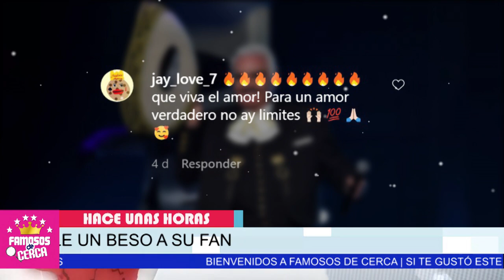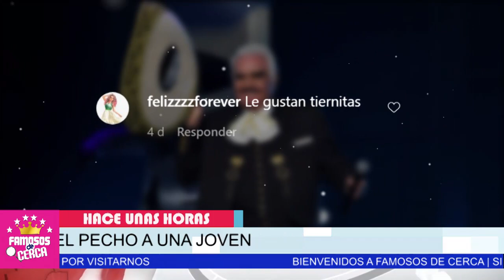🛑 𝗛𝗨𝗡𝗗𝗜𝗗𝗢...!!! Vicente Fernandez 🔥 ( 𝗡𝗢 𝗦𝗘 𝗘𝗦𝗣𝗘𝗥𝗔𝗕𝗔 Estas 𝗣𝗥𝗨𝗘𝗕𝗔𝗦 ) En Su Contra ! 😱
De Ultima Hora / Vicente Fernandez En Un Serio PR0-BL3-MA Despues de esto.

 BIENVENIDOS!!!
chismes de farandula
escandalos
De primera mano
noticias
famosos mexicanos
mexico
el gordo y la flaca
estados unidos
farandula 2021
entretenimiento
farandula mexicana
chismes de famosos 2021
ventaneando
famosos
un nuevo dia
espectaculo
Hoy